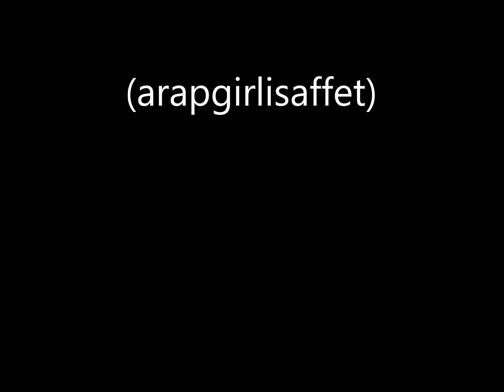Perihan Altındağ Sözeri Öyle hazin durma kız (arapgirlisaffet)